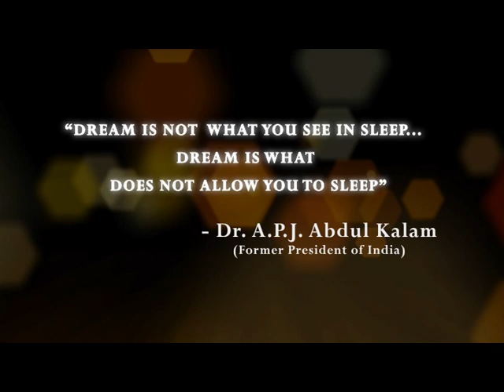Interview with APJ Abdul Kalam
I am Kalam movie Directed by Nila Madhab Panda.